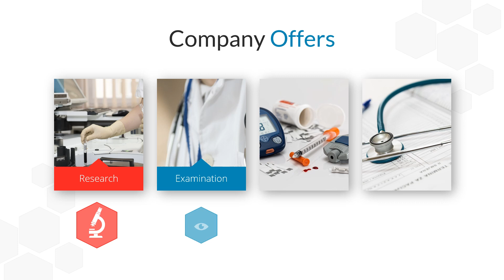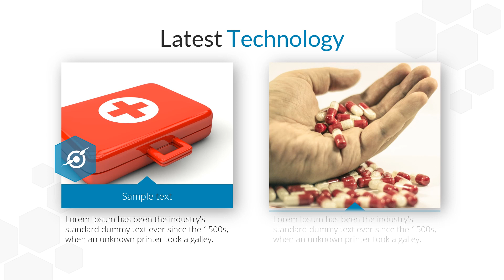Contoh Video Company Profile Puskesmas, Rumah Sakit, Corporate Medical